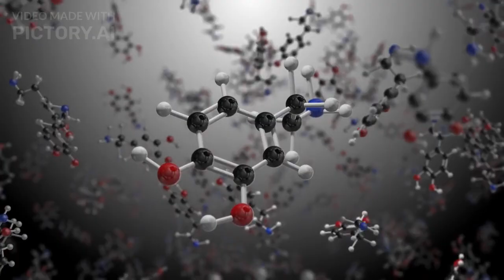10 Benefits Of Kissing During Sex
➤➤ Say These 3 Little Words To A Girl And She’ll Beg You To Be Her Fuck Buddy

➤➤ How to Turn a Girl Into Your Girlfriend With One Simple Move

US Dating Tips For Men - 10 Benefits Of Kissing During Sex
Kissing During Sex: Is Kissing Important for Good Sex
Aside from the obvious pleasure of kissing, there are many benefits why sex is better when we incorporate kissing.

When it comes to having sex, you can find millions of tricks, tips, and even rules to better satisfy not just your partner but also yourself. The essence of all of this information is to achieve the ultimate pleasure.

When you are sexually compatible with your partner, a long intimate kiss is enough to ignite all of your senses, thus leading to sexual arousal.

You could feel that slow burn of love building up, leading to sexual excitement. Kissing during sex also heightens the pleasure that you can feel until you achieve that intense orgasm that you’ve been waiting for.

Sex is an art, and so is kissing.

If kissing is a big part of your foreplay, then you are very lucky. But did you know that aside from receiving pleasure, you are also getting so many benefits that will lead to awesome sex?

That’s correct!

These are what we call kiss benefits, and you’d be surprised to know what they are.

Hagtag